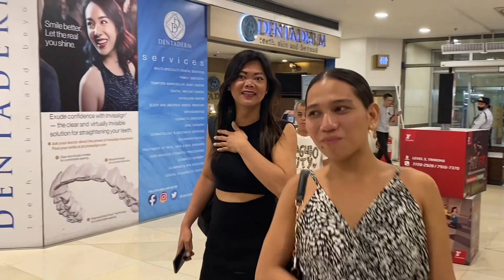ms catering vlog with camille😂😂